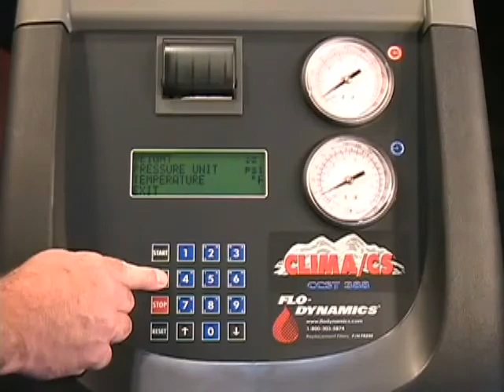CCST388 Operation - Chapter 11: CCST388 Configuration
Operational training videos for the ClimA/Cs CCST388 by Flo-Dynamics.